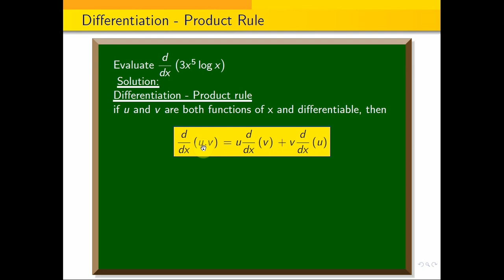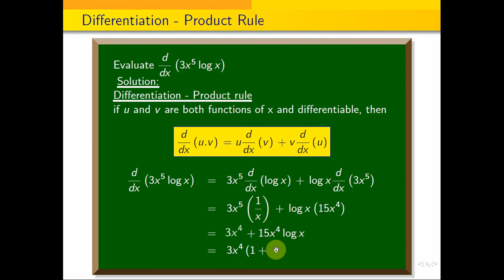differentiation_product_rule || differentiate with respect to x . 3x^5log{x}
Find the  maximum and  minimum values of the function 2x^3-3x^2-36x+10.

If u=log(x^5+y^5 by x^3+y^3}, prove that x partial u by partial x+y partial  u by partial y=2.
Evaluate integral 0 to 1 integral 0 to 2  integral 0 to 3 xyz dx  dy dz

Evaluate  double integral e^{x^2+y^2}  dy dx in polar bounded by  x-axis
Evaluate   double integral e^{x^2+y^2}  dy dx where bounded by  x-axis and the curve y=sqrt{1-x^2}.